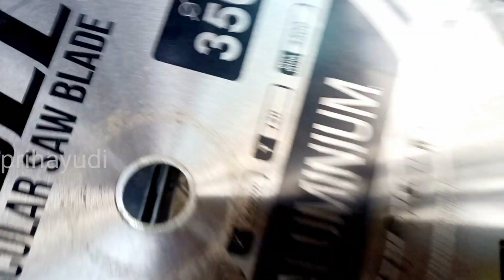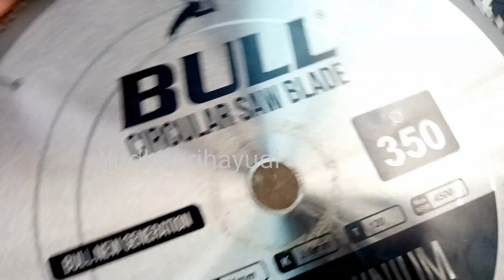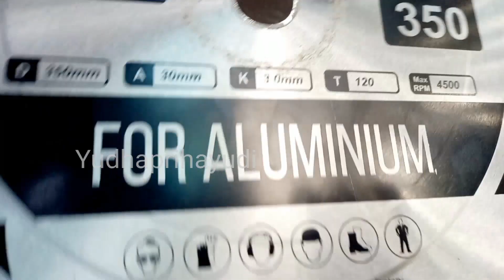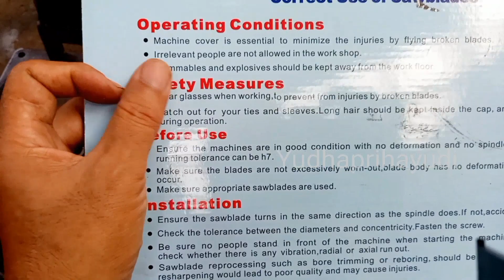Hindari Petaka Gergaji Sapi di Hari Kurban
Gergaji Tulang sapi yang saya buat sekitar 15 tahun yang lalu, sekarang sudah tersebar luas pemakaiannya di masjid-masjid seluruh Indonesia. pada satu sisi, saya merasa bangga jika langkah sederhana dalam mbantu panitia Kurban untuk cepat menyelesaikan tugasnya tercapai, karena terbukti dengan pemakaian yang benar, Gergaji sapi ala rakitan saya itu, hanya dibutuhkan waktu selama 30 menit untuk merajang dan memotong tulang sapi menjadi bagian yang kecil-kecil, rapi dan sumsum tidak keluar dari tulang.

Hanya saya melihat, pemakaian Gergaji tulang sapi yang juga di upload di YouTube, tidak memenuhi standar keamanan dalam pengoperasiannya, Seperti tidak dipasangi pemegang tulang, operator tidak memakai kacamata, operator tidak memakai sepatu, atau memakai mesin dengan menekan terlalu kuat, sampai mesin berhenti berputar.

Dalam video ini, saya sengaja mengupas kesalahan operasional dalam menggunakan alat potong atau gergaji tulang sapi, secara aman dan tidak berpotensi mencelakakan operator atau operator menjadi Korban atas alat potong Gergaji Tulang Sapi.